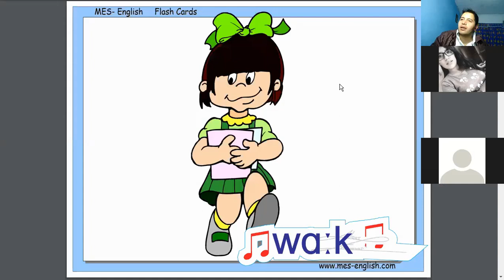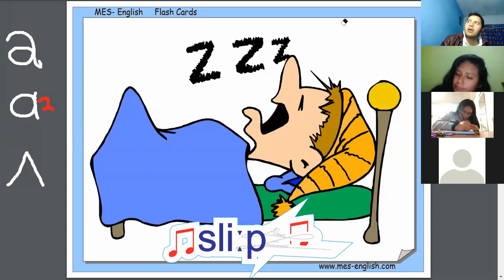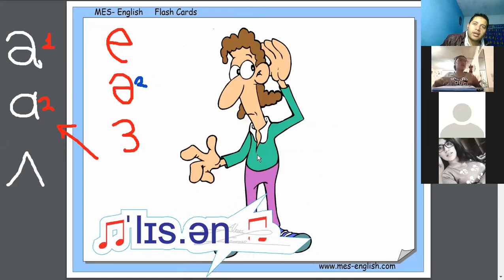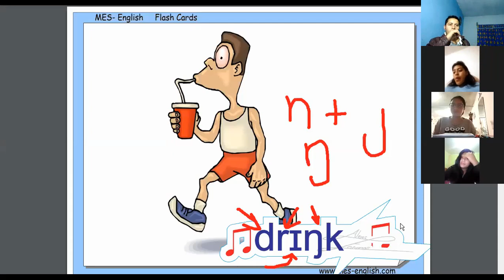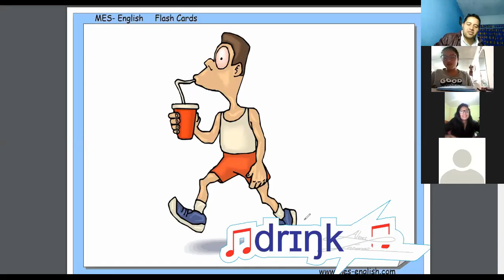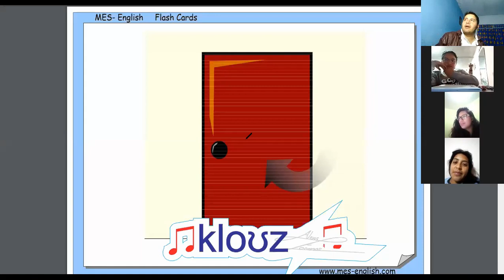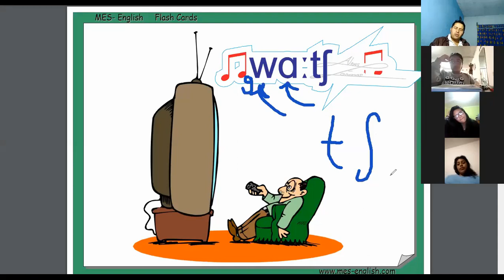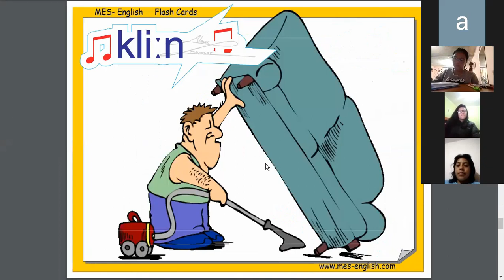marte 18 clase 9 y media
Gustas formar parte de las clases y mejorar tu pronunciación.
Los invitamos a seguirnos en nuestro grupo de facebook donde podrán recibir información de como entrar a las clases que damos diariamente y a nuestro grupo de whatsapp. Grupo de whats:

Los invitamos a seguirnos en nuestro grupo de facebook donde podrán recibir información de como entrar a las clases que damos diariamente y a nuestro grupo de whatsapp.